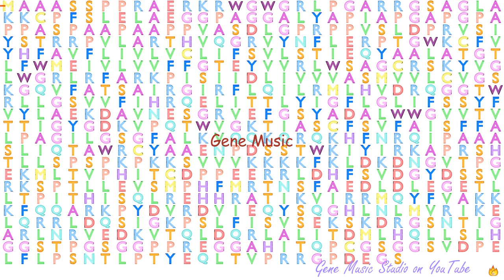Gene Music using Protein Sequence of KCNQ1 "POTASSIUM VOLTAGE-GATED CHANNEL, KQT-LIKE SUBFAMILY, ME"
Gene Music using Protein Sequence of KCNQ1 'POTASSIUM VOLTAGE-GATED CHANNEL, KQT-LIKE SUBFAMILY, MEMBER 1'